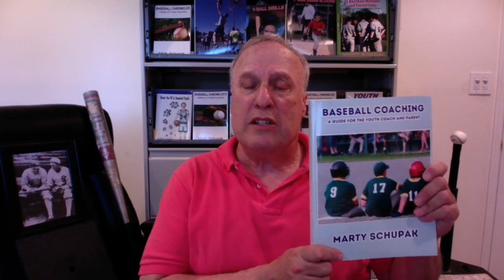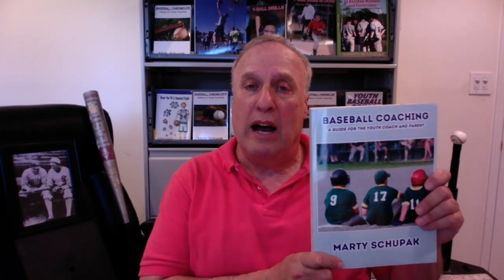New Baseball Glove: Breaking it in!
Like this episode? If you want batting tips, check out our best selling Hitting Drills & Techniques video

In this episode Marty goes through the nuances of breaking in a new glove. To read the article from his blog on the same subject, go to:

Marty Schupak's latest book was just released.
The most complete baseball drill book ever written
is now available. "Championship Baseball Drills"
with 115 creative drills, 1st & 3rd strategies and more

Baseball Coaching:A Guide for the Youth Coach & Parent

2. Click "Register" on the T-Ball Course icon.
3. View the free promo

Most of Marty's products can be viewed or read for free:!
Please take advantage of this opportunity.
The Best Instructional Sports Videos By Marty Schupak FREE
Through your local library free video streaming programs:
Hoopla, Kanopy, Overdrive

From T-Ball to that full college scholarship!

Marty Schupak describes 3 drills & efficient balling practice. 20-30% more swings. For 8-12 yrs old

Marty Schupak describes 7 drills especially for 8-12 years old with coaching tips you have to hear.

In this episode, Marty goes over the nuances of purchasing a new glove.
What to look for and some do's and don'ts. Check out his Blog article on: Baseball Gloves: Breaking In New Ones!  Read the article by clicking